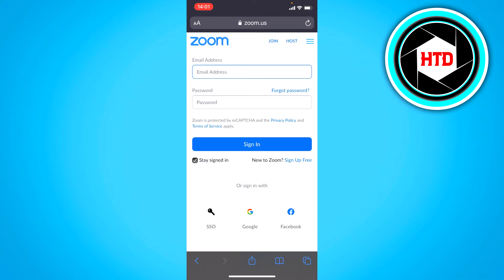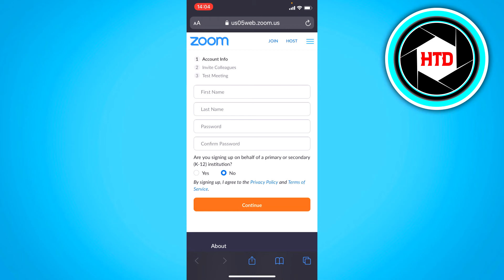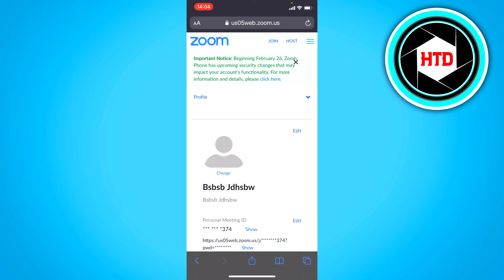How to Create A Zoom Account (on phone) In 2021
Learn How to Create A Zoom Account In 2021

In this video I show you how you can create a zoom account in 2021.